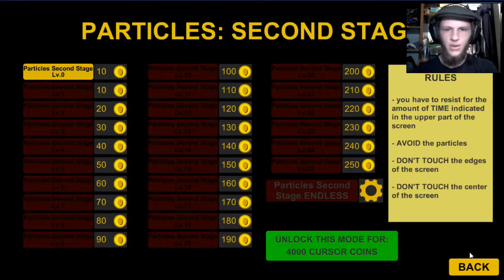"Loost It All!!! (Final Cursor Challenge: The Rest)